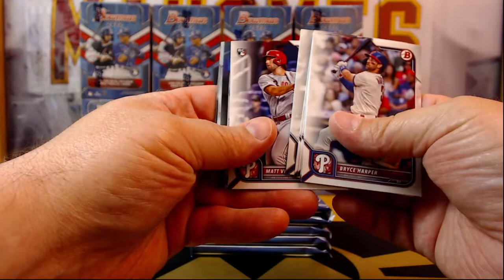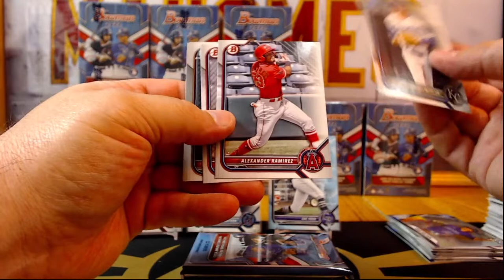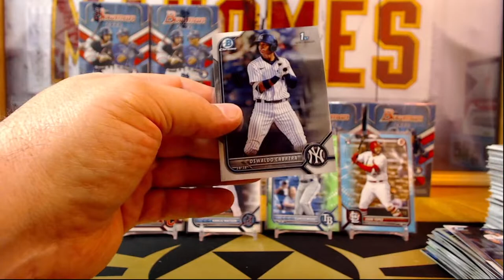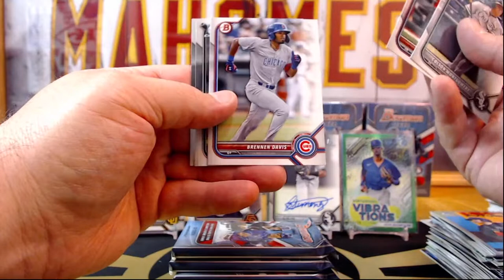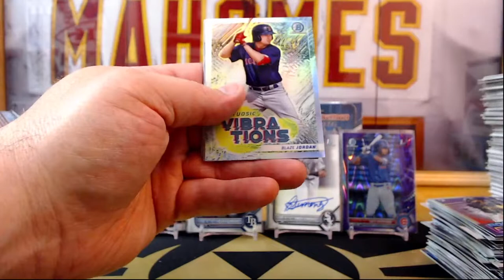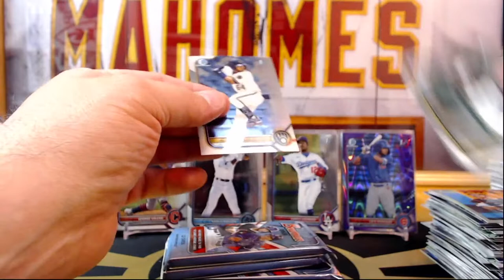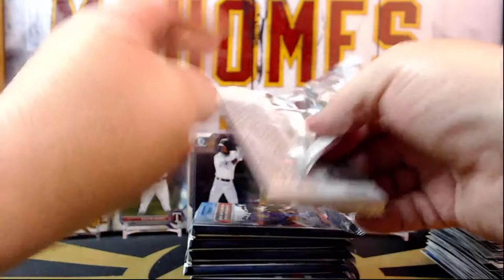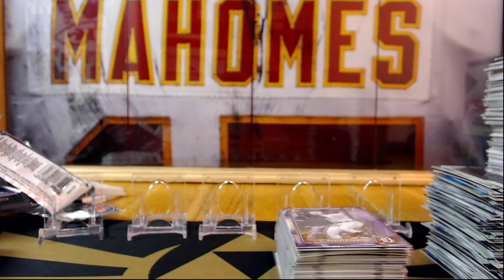2022 Bowman 10 Blaster Break #4, eBay 5/14